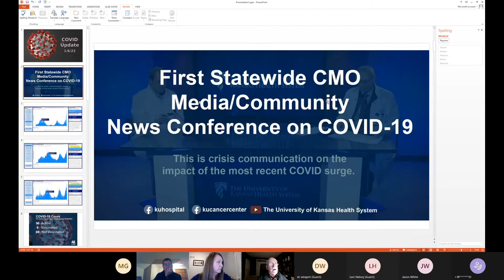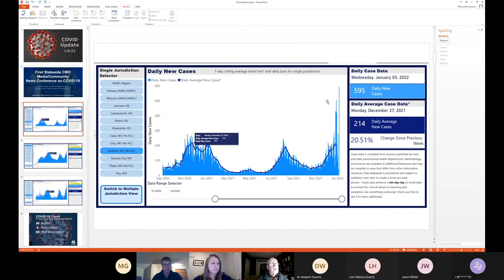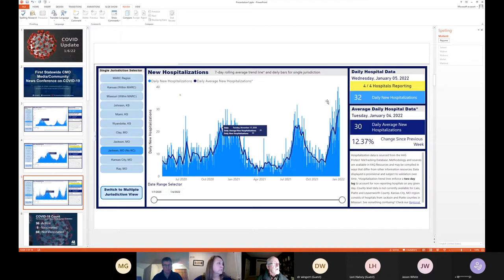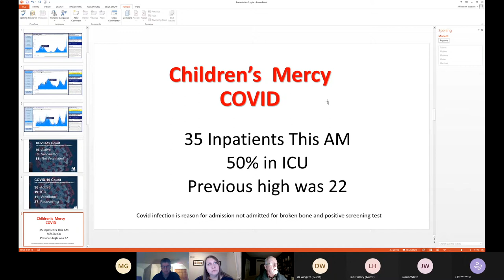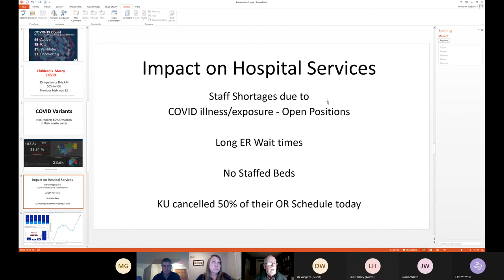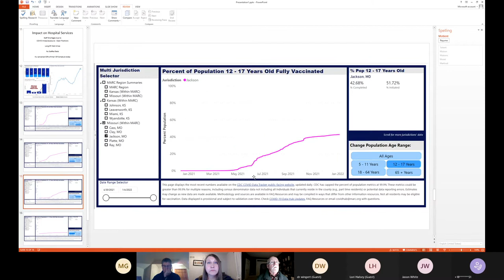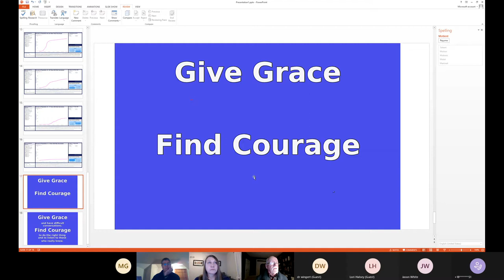Advisory Board of Health January 6, 2022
The Independence Advisory Board of Health

Held virtually on 1/6/2022